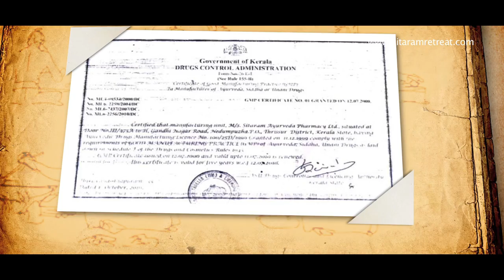Sitaram Beach Retreat, centre for Ayurveda,Yoga & Awareness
Sitaram Beach Retreat is an Authentic Ayurveda Yoga Retreat in the shores of Nattika Beach Thrissur. A place to transform your habits, health and lifestyle with positive emotions and overall wellbeing. An ideal Ayurvedic retreat in Kerala for a holistic healing experience beside the shores of the Arabian Sea.

Experience the traditional Ayurveda from Sitaram estabilished in the year 1921.